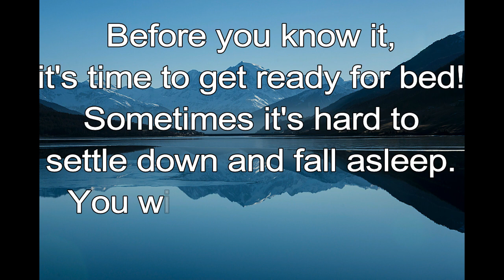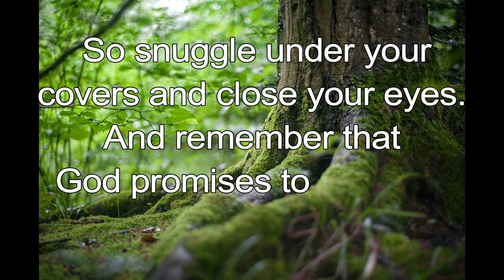365 CHRISTIAN MEDITATION 💙 BIBLE DEVOTION | APR 6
Christian Meditation 💙 Proverbs 3:24 NLT
You can go to bed without fear; you will lie down and sleep soundly.